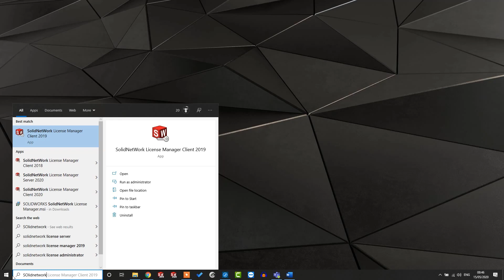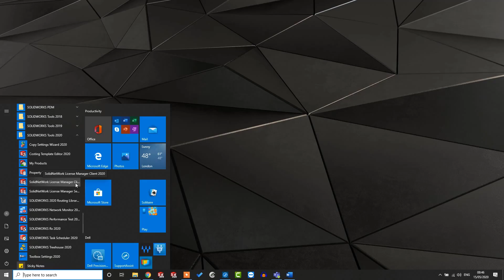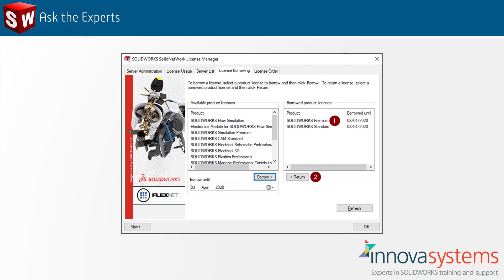How to borrow a SOLIDWORKS Network License (tutorial)